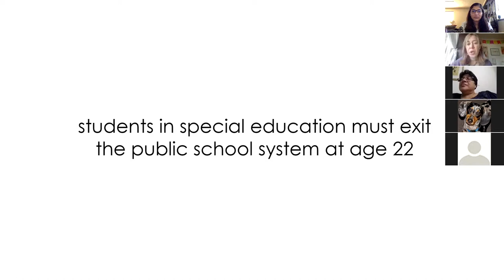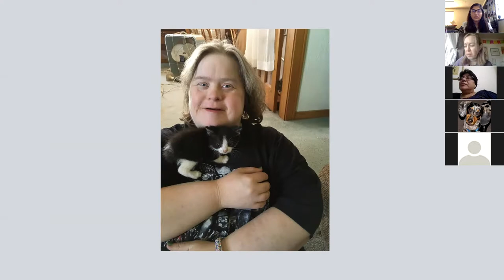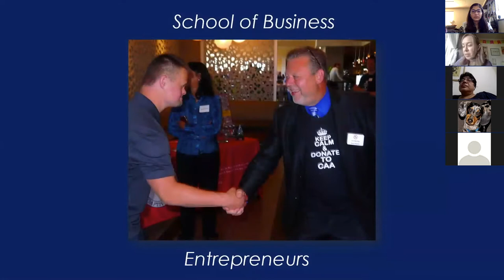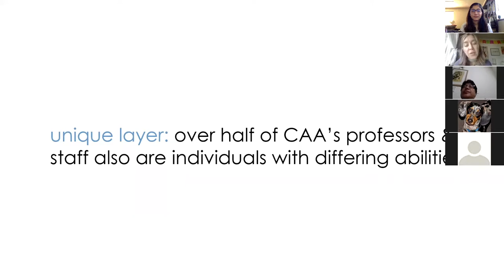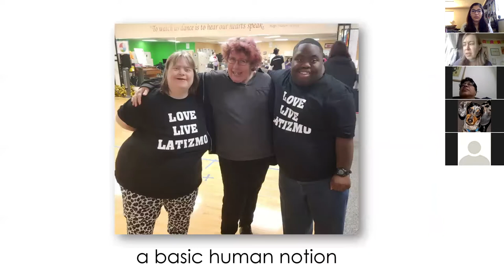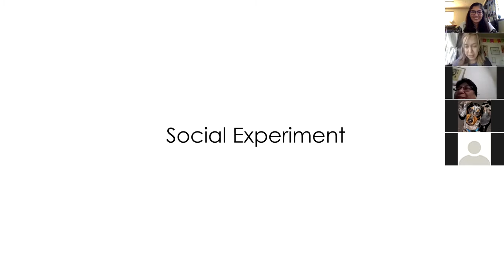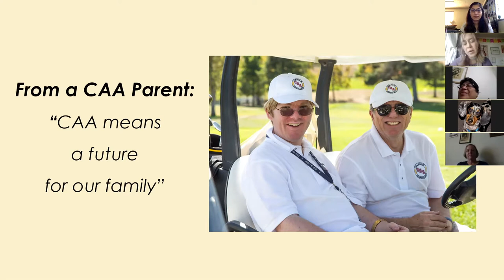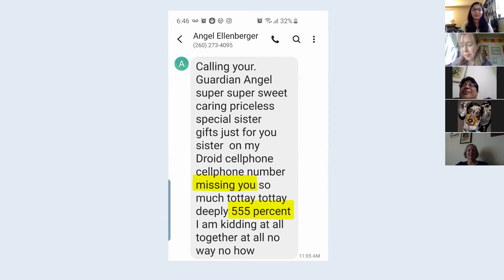Igniting the Spark of Abilities by DeAnna Pursai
DeAnna Pursai is the Executive Director and Co-Founder of the College of Adaptive Arts. She holds a Master’s in Education Policy Analysis in the School of Education from the University of Illinois at Urbana-Champaign.

DeAnna is an active member of the downtown Rotary Club of San Jose.

One of DeAnna’s bucket list items is to give a Ted Talk on the subject of how knowing and enjoying an individual with a disability completes those without disabilities and makes life worth living.

Today, DeAnna will share her personal story of growing up with an amazing and very comedic sister who happens to have Down syndrome, and how her sister became her inspiration to have DeAnna & Co-Founder Dr. Pamela Lindsay found a college for adults who historically have not had access to college education.